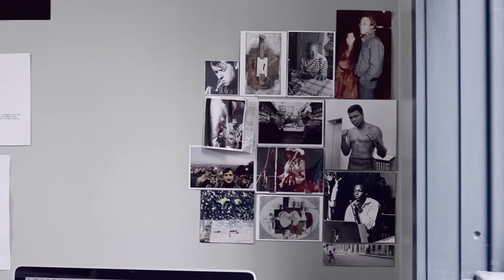Ten Steps - Kid Cornered and the Ice Chest Orchestra